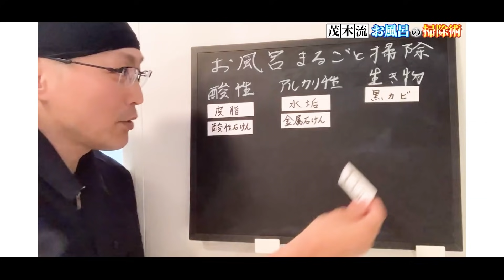【超絶便利】実際に使って良かったキッチンツールランキング5位➡1位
これまで使ったたくさんのキッチンツールの中で、本当に良かったと思うものをランキング形式で10位から1位までを2回に分けてご紹介します。後編の今回は5位から1位までと番外編3品のご紹介となります。

【目次】
00:00 ⑤シリコーン調理スプーン
01:59 ④洗って使えるペーパータオル
03:26 ③分解して洗えるキッチンばさみ
05:16 ②片手鍋
07:36 番外編3品
10:50 ①ペティナイフ
13:06 エンディング

【関連動画】
▼シリコーン製の調理スプーンやターナーのしつこいニオイを確実に消し去る方法！

▼使い込んだステンレス鍋の焦げと焼けを取って輝きを復活させる方法！

▼シリコーン調理スプーン【スモール】 約長さ２５ｃｍ

▼スコッティファイン洗って使えるペーパータオル

▼分解して洗えるキッチンばさみ 約長さ２０ｃｍ

▼ステンレスアルミ全面三層鋼片手鍋 約２．０Ｌ／約幅３８×高さ１４ｃｍ

▼住友 PE おにぎり型(B)関東型 3ヶ取 小 OB3SO

▼山崎実業 ポリ袋エコホルダー タワー ホワイト 6787

▼アスベル Wコートふきん掛けスタンド 「Nポゼ」 ホワイト 2632

▼貝印関孫六ペティナイフ

①最近の人気動画ベスト5